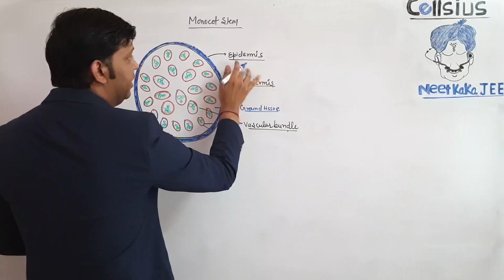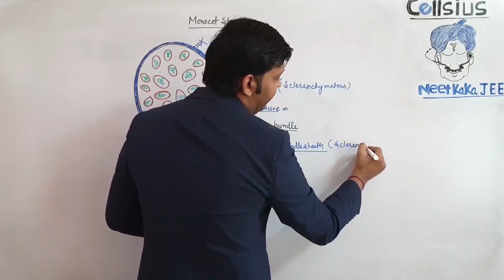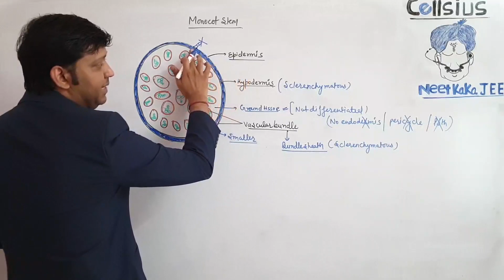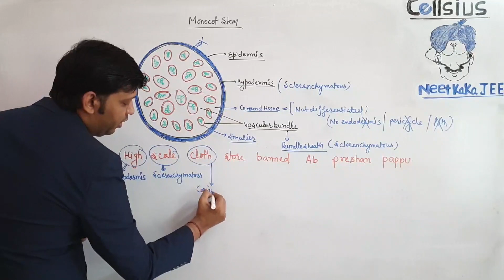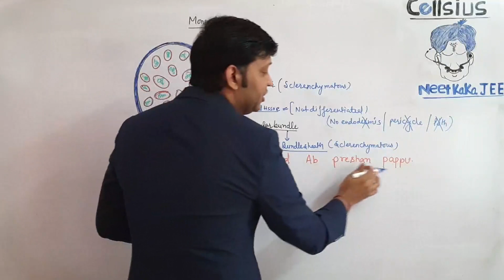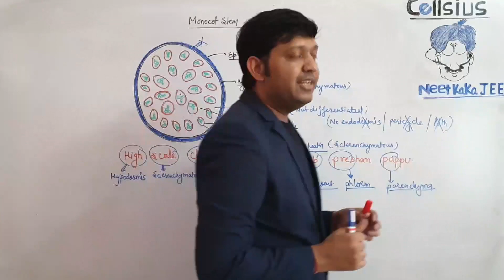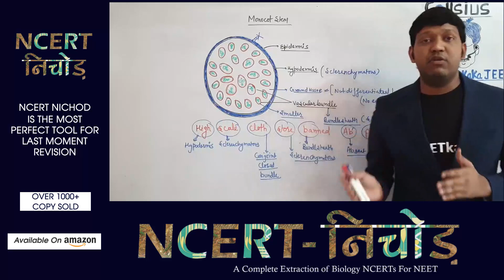Trick To Remember Complete Anatomy of Monocot Stem - SSM Sir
Trick To Remember Complete Anatomy of Monocot Stem by
Cloth store banned अब परेशान पप्पू ~ SSM Sir